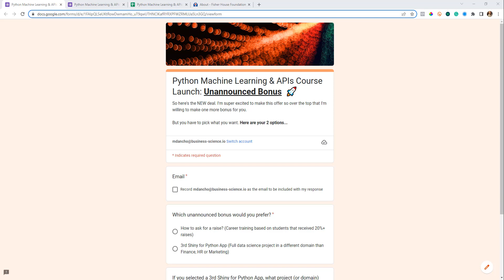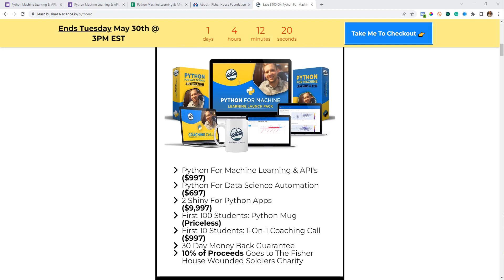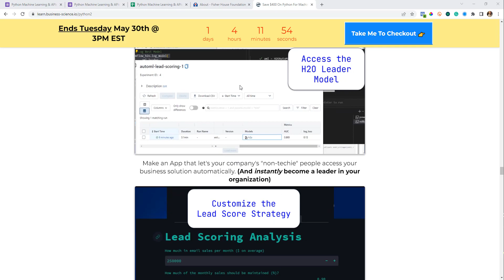The $5,000 bonus I just snuck into my python course launch...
Wow - This Python course launch just got EVEN BETTER. Here's the unannounced $5,000 bonus that I just snuck into this course launch.